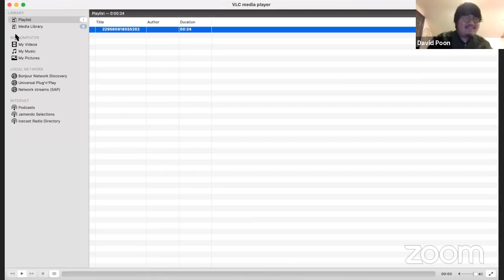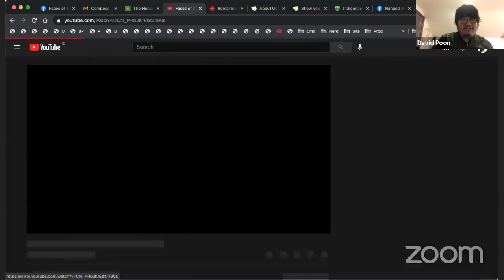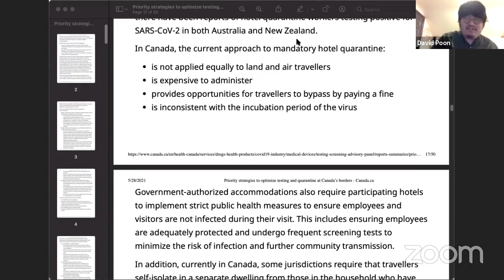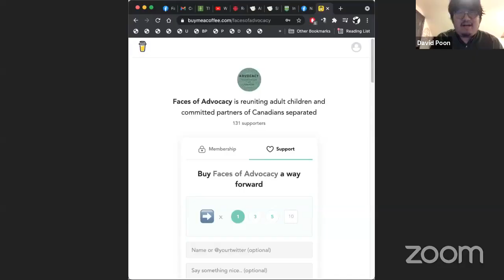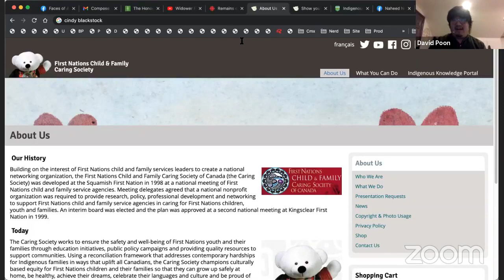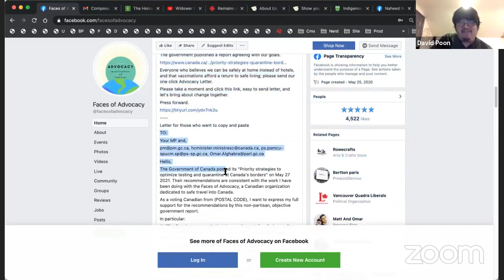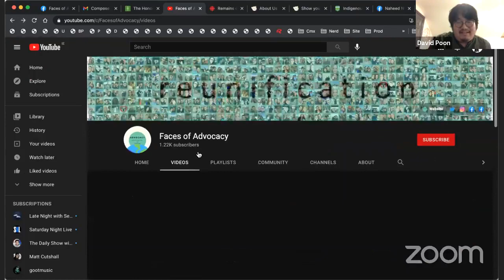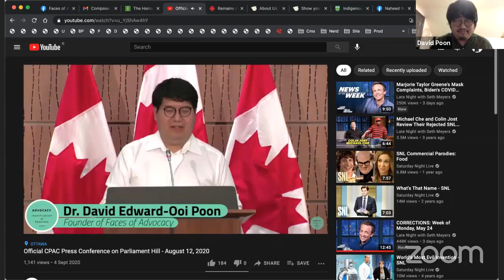Update on Stopping Hotel Quarantine, Minister Freeland's Travels, and the Tragedy of the 215